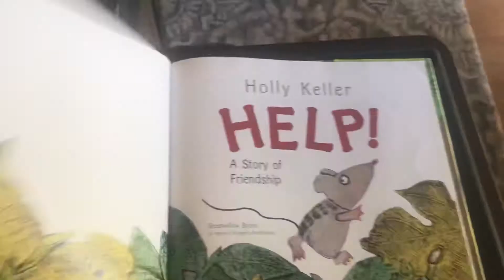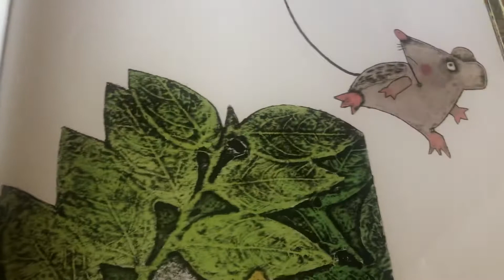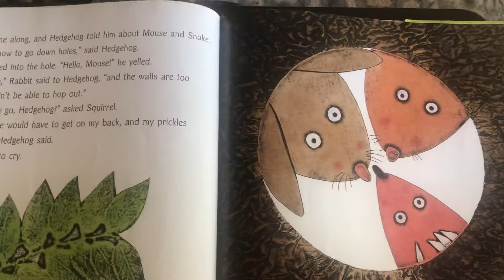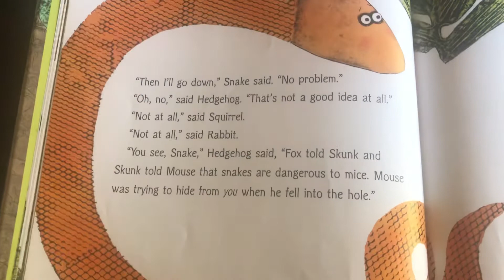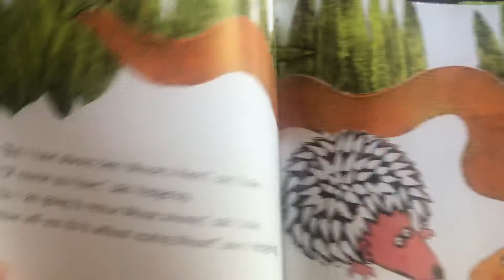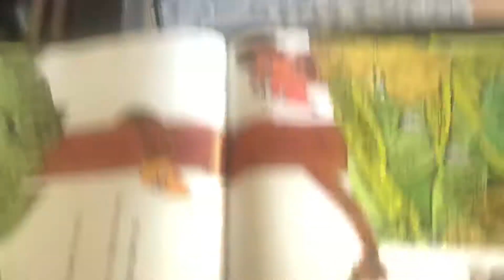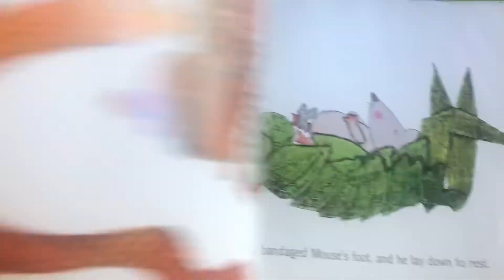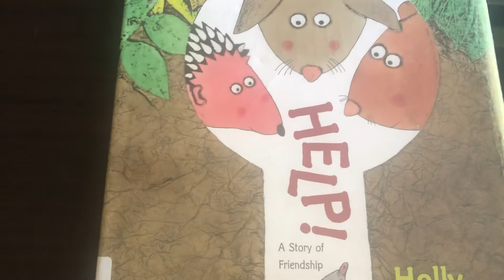#19 - HELP!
Mrs. Lewis reads HELP!